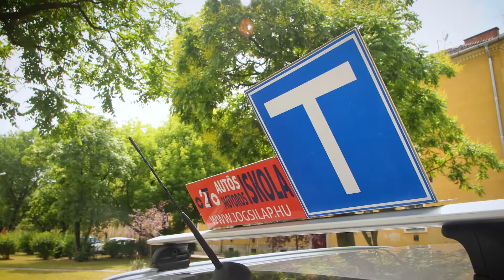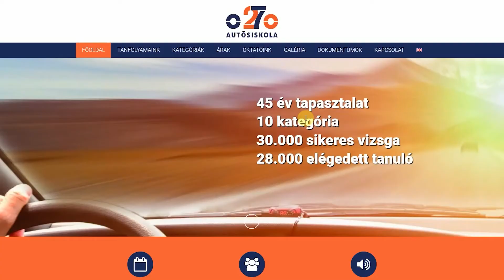Cégér – A Rábl család autósiskolája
Ahogy a filmünkben szereplő oktatók is egybehangzóan állítják, egy kicsit pszichológusok is, hiszen éppúgy kell a tanulóvezetők lelkével is foglalkozni, mint a KRESZ-szel.
Rábl János és lánya, Rábl Viktória vallanak a kormány mögötti munkáról, a pesterzsébeti kötődésről az utakon és azon túl.

Készítették: Müllner & Kálmán Content Lab, Orosz Csilla és Solti Krisztián